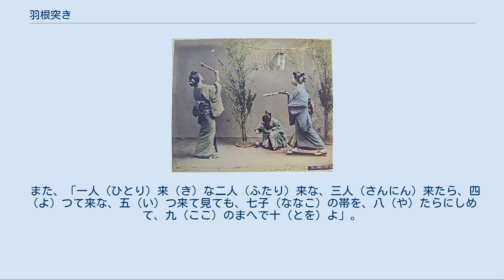羽根突き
羽根突き（はねつき）は、日本の正月に行われてきた伝統的な遊戯のひとつであり、ムクロジの種子に羽を付けたものを羽子板で打つ遊戯。
一年の厄をはね、子供の健康と成長を願うという意味がある。
 羽根突き（左右）と手鞠（中央） 羽根突きの遊び方には追羽根と揚羽根の2種類がある。
 2人が向かい合って羽子板（はごいた）と呼ばれる木製の道具を持ち、羽根を打ち合う。
打ちそこなった場合には顔に墨を付ける罰が与えられることもある。
 1人で羽子板を用いて羽根を打ち上げその回数を競い合うもの。
 羽子板は胡鬼板（こぎいた）とも呼ばれる。
コギノキという木は、その種子が羽根突きの羽に形が似ていることから、「突く羽・衝羽根（ツクバネ）」と名づけられた。
 羽子板には装飾用に作られるものもあり、人物像や花鳥の図が布の押し絵で豪華に作りつけられる（詳細は羽子板の項を参照のこと）。
 木製の小球で、もともとはムクロジの種子に数枚の鳥の羽をさしこんだもの。
羽子（はご）ともいう。
 毬杖が時代とともに変化し、杖が羽子板に変化し、毬が羽に変わったと言われる。
一説には毬が羽に変化したのは、紐や羽のついた分銅を蹴る武術や舞や遊びが中国から伝わり、日本の毬杖と渾然一体となり現在の羽根突きになったとも言われる。
 奈良時代に、男子の神事として蹴鞠（けまり）が存在したのに対し、女子には毬杖が行われていた。
（毬杖とは、箆のような杖で毬を打ち合う遊びであり、神事であった。） 室町時代には、杖（「毬杖」というが、毬杖の神事と紛らわしいので「杖」とする）は羽子板に変化し、毬は無患子（むくろじ）の木の実に羽をつけた物に変化した。
現在の羽根突きとほとんど変わらぬ様式となり、公家の間で「こぎの子勝負」といった羽根突き大会が行われ、男女対抗戦であり、負けた方が、酒を振舞ったとされる。
この無患子は「子が患（わずら）わ無い」と表記するので女児への無病息災の願いが込められている。
 戦国時代には祭礼の要素が強くなり、羽根突きよりも羽子板に祓いや縁起としての装飾が施され、縁起物の装飾品としての色合いを帯びていった。
『世諺問答』には幼い子どもが蚊に刺されないようにというおまじないの意味があると記述されている。
当時の疫病は蚊を媒介として広まることが多く蚊除けは大事な事であった。
 江戸時代には、武家が女児の誕生を祝って羽子板を贈答するようになった。
またこれが庶民にも伝わり、女児のいる家庭に縁起物の歳暮として年の暮れに贈られるようになった。
このことが正月に羽根突きが行われることの由来となっている。
 羽子歌（はねうた）は、羽根突きにうたう歌である。
 歌詞の一例は、 「一（ひと）ごに二（ふた）ご、三（み）わたし四（よ）めご、五（い）つ来ても六（む）かし、七（なな）んの八（や）くし、九（ここ）のまへで十（とを）よ」。
 また、「一ごに二ご、三わたし四めご、五つ来て見ても、七（なな）子（こ）の帯を、八（や）の字にしめて、九（ここ）のはで十（と）かした」。
 また、「一人（ひとり）来（き）な二人（ふたり）来な、三人（さんにん）来たら、四（よ）つて来な、五（い）つ来て見ても、七子（ななこ）の帯を、八（や）たらにしめて、九（ここ）のまへで十（とを）よ」。